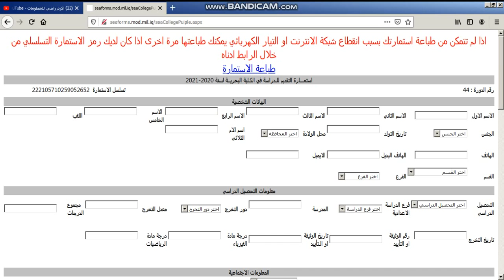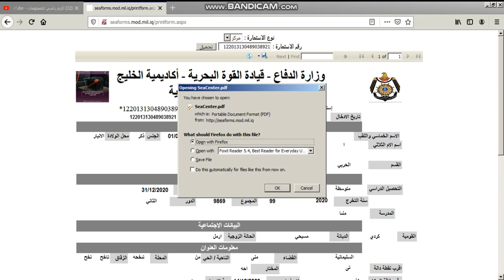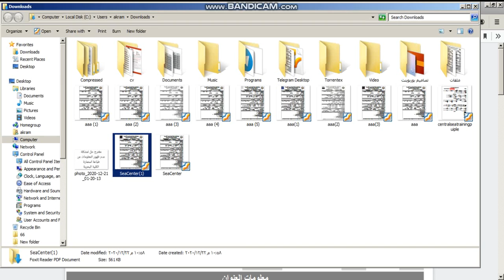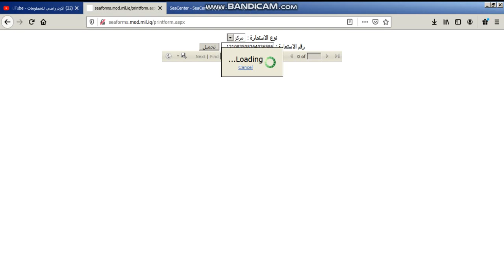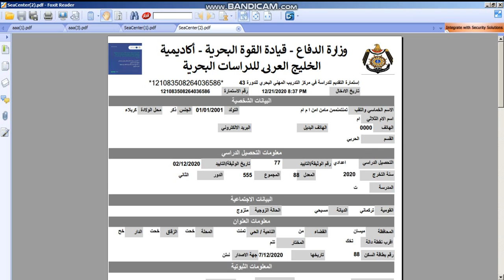عندك رقم استمارة بس ما طبعتها ؟ الحل بعد تحديث الرابط | الكلية البحرية ومركز التدريب المهني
طباعة الاستمارة بشرط عندك رقم الاستمارة

رابط التقديم على الكلية البحرية

مدة التقديم المتبقية 7 ايام